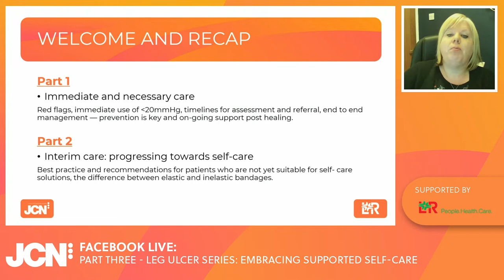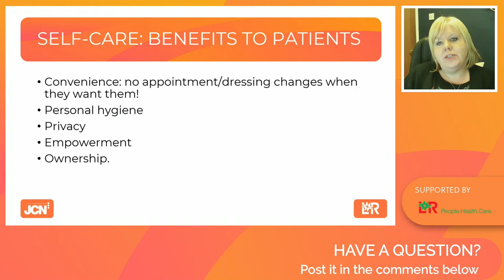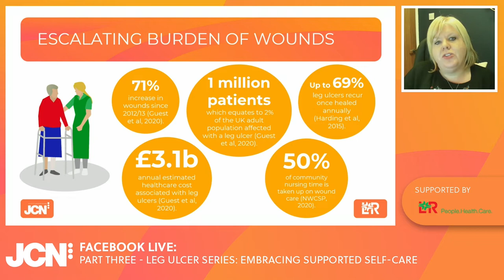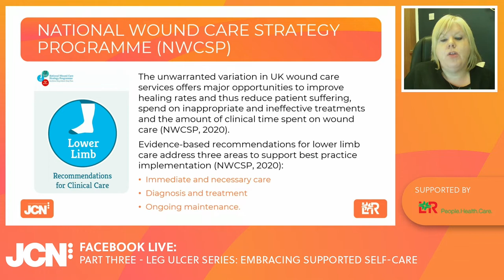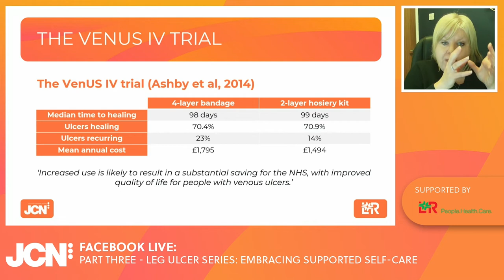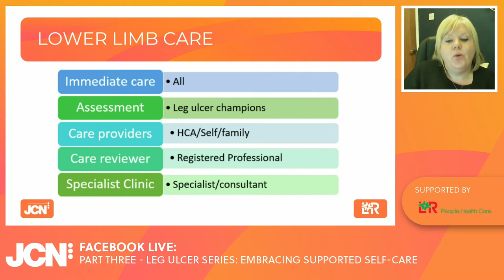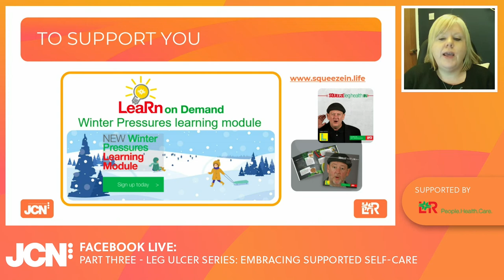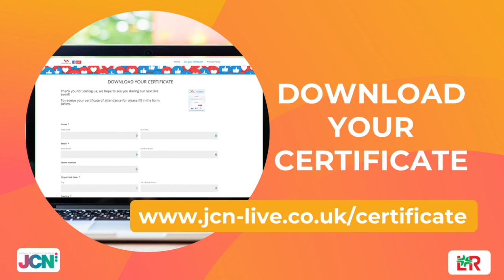Part Three - Leg Ulcer Series: Embracing supported self-care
Leg ulcers continue to be a common cause of suffering for patients, and their management also places a significant burden on the NHS and nursing workforce. Dr Leanne Atkin discusses the impact embracing supported self-care could have upon our practice and the burden of wounds the NHS is under.